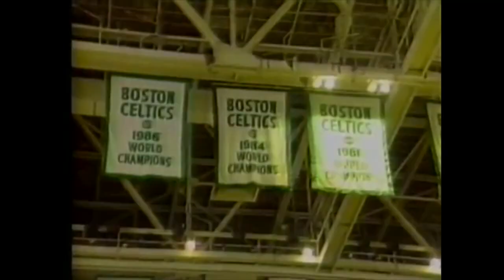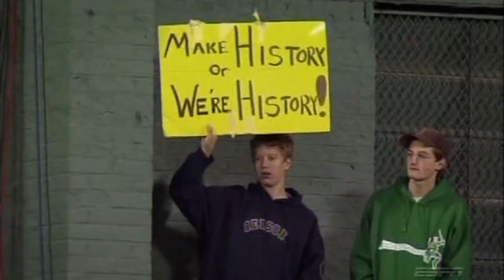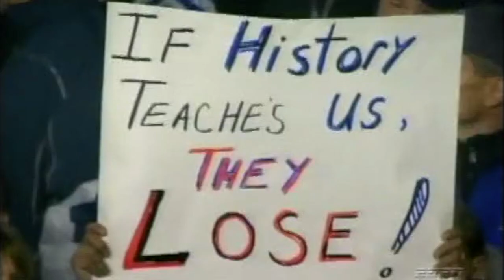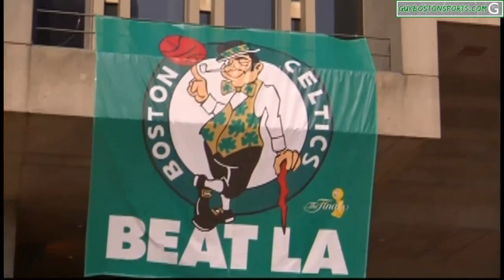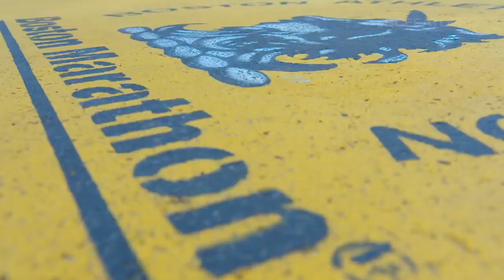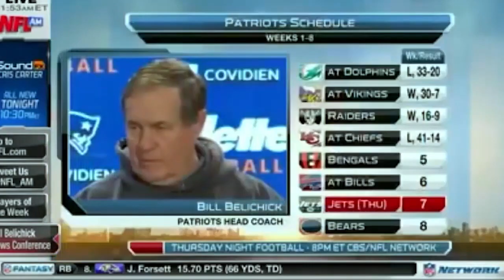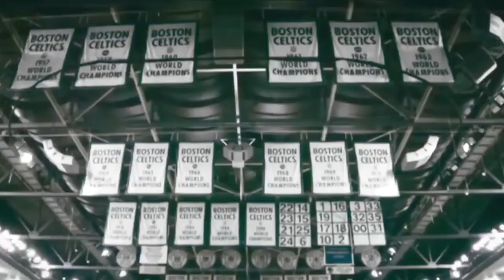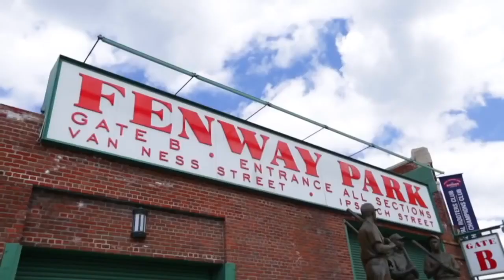The Best of Boston Sports (Thank You 1K Subscribers)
GuyBostonSports.com

Music: Us Against the World, Unlocking the Mind, The Mighty Rio Grande, Lower Your Eyelids, U2- Beautiful Day, Rolling Stones- Gimme Shelter, The Phantoms- Watch Me, Imagine Dragons- Whatever It takes

Copy Rights: NHL, MLB, NBA, NFL, NESN, ESPN, FOX, NBC, BARSTOOL SPORTS